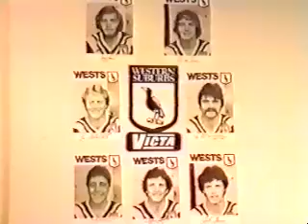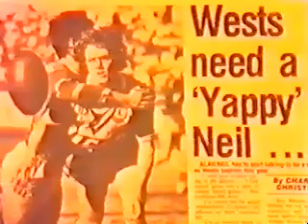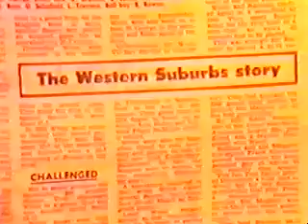1981 Western Suburbs Magpies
Highlights of the 1981 Western Suburbs Magpies Rugby League season. Features the likes of captain Warren Boland along with Terry Lamb, Alan Neil, Greg Cox, Jim Leis, Ross Conlon, John Ribot, John 'Dallas' Donnelly and more.